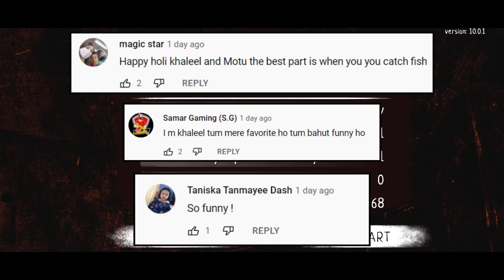Huggy Wuggy in Sewer Escape - TEDDY FREDDY Full Horror Game | Khaleel and Motu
Huggy Wuggy is a major antagonist in the 2021 horror video game Poppy Playtime, serving as the main antagonist of the first (and currently only) chapter "A Tight Squeeze".
Huggy Wuggy in Teddy Freddy Horror Game